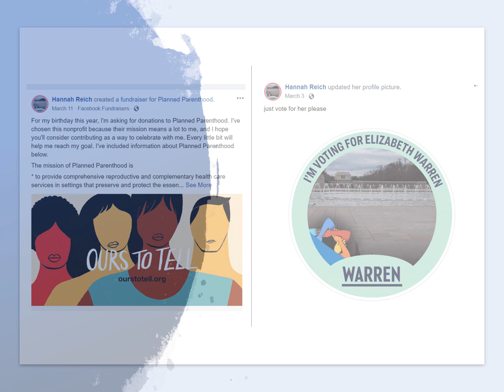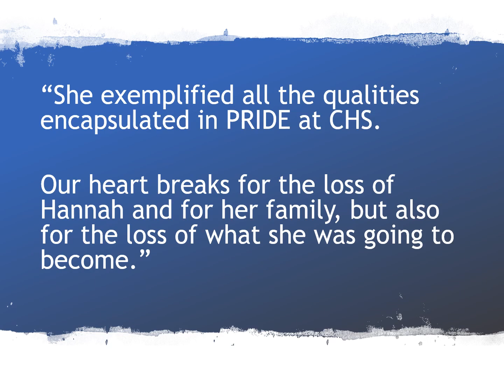hannah2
A tribute to Hannah Reich